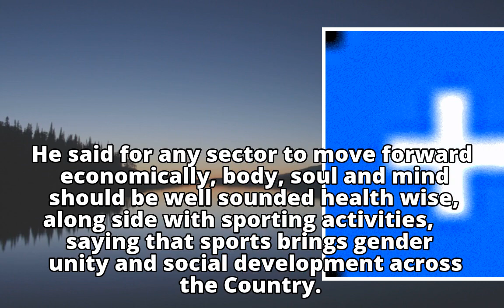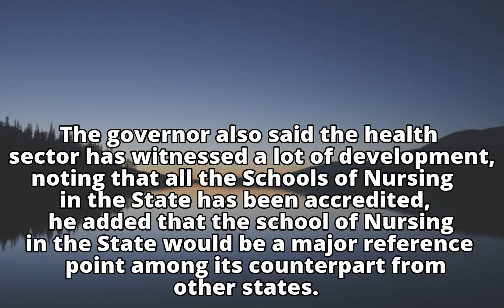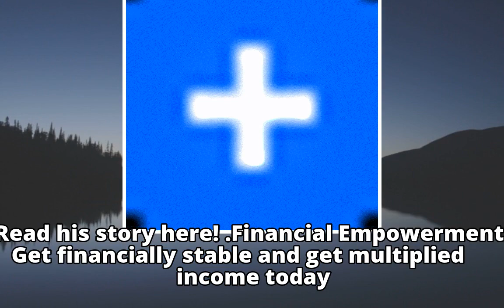Amosun pledges continued support for sport devt.Amosun pledges continued support for sport devt.Oyeg